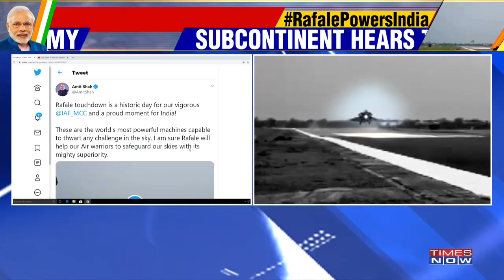Rafale fighter jets land in India, Subcontinents hear the thunder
Rafale jet Fighters have finally arrived in India with a roar. It landed in Indian Air Force occupied Ambala airbase. A ceremonial water cannon salute was given to the five Rafale fighter aircraft after their landing at the airbase.

Union Home Minister Amit Shah welcomed the Raffale, saying ‘Rafale touchdown is a historic day for our vigorous Indian Air Force and a proud moment for India! I am sure Rafale will help our Air warriors to safeguard our skies with its mighty superiority’.

Today is a historic day for the country says Wing Commander (Retd) Attre. While Maroof Raza states, ‘The arrival of Rafale in India also gives a very important message to the South block’.